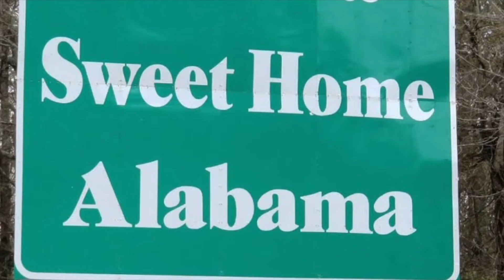Midweek Moment 5/27/20